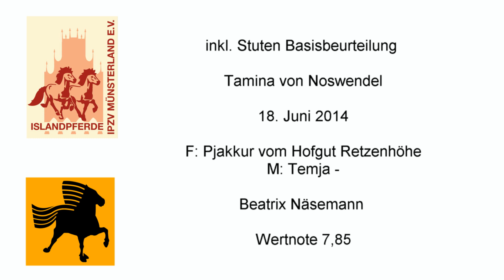Hildür von Aldenhövel & Tamina von Noswendel - IPZV Fohlenbeurteilung Altenberge - August 2021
Fohlenreise & Jungpferdprüfung der Islandpferde --- Liveaufzeichnung vom 28. August 2021 aus dem Gestüt Lindenhof / Altenberge ---